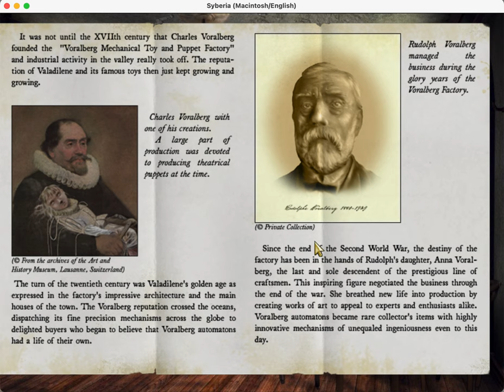Syberia in ScummVM Progress 2022-12-03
I skipped some of the dialog and a bunch of glitches are visible, but the first scene can now be completed!

.. and then it crashes.

Obvious glitches:
* Thin borders around some sprites and videos
* Momo's drawing is hovering above him
* The innkeeper doesn't appear at first
* NPCs walk way too fast